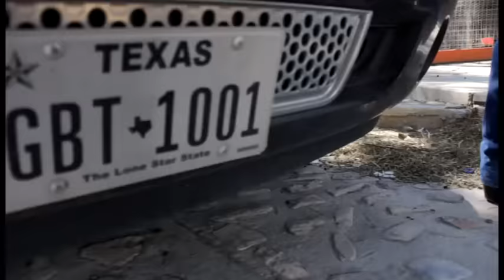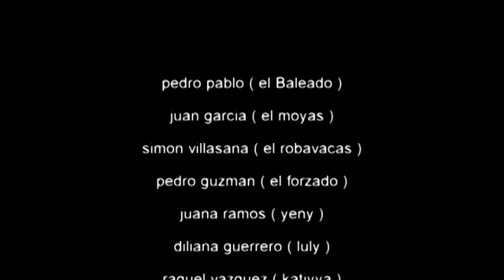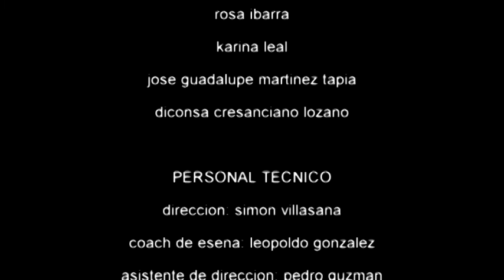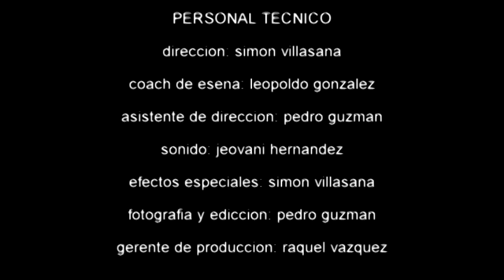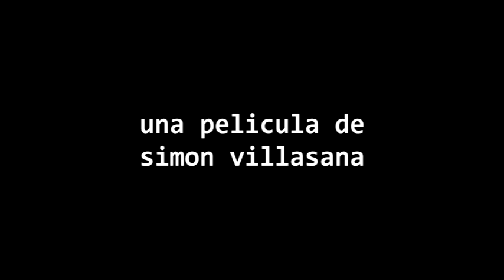EL ROVABACAS PELICULA COMPLETA DE PRODUCCIONES EL ROBAVACAS . CIMEX EL XICHUU.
PELICULA MEXICANA